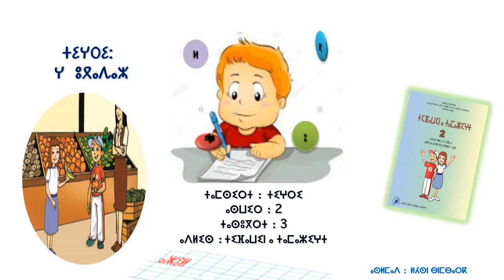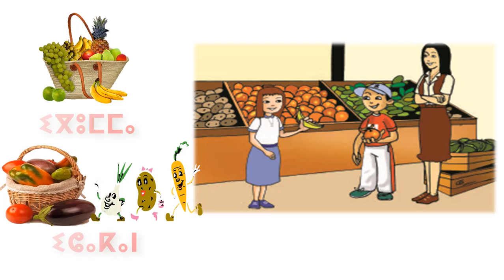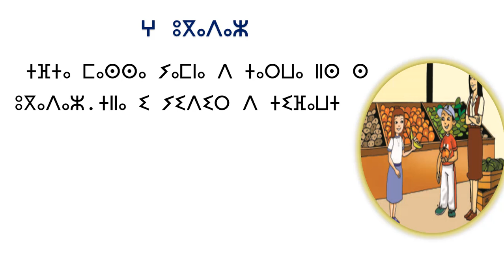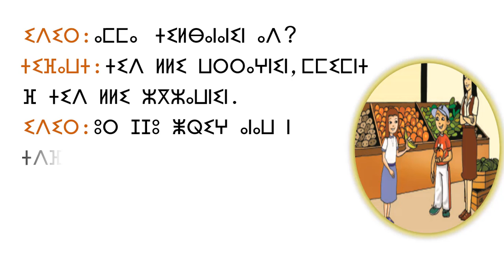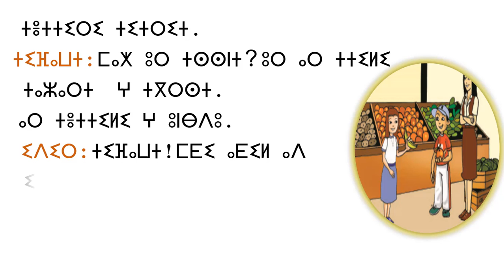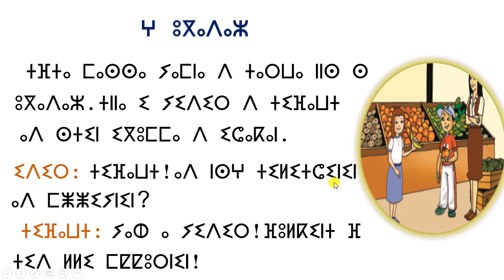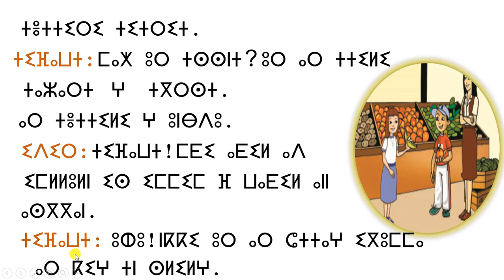ⵜⵉⵖⵔⵉ ⵏ ⵓⴹⵕⵉⵚ " ⵖ ⵓⴳⴰⴷⴰⵣ" ⴰⵙⵡⵉⵔ 2, ⵜⴰⵙⵓⴳⵔⵜ 3